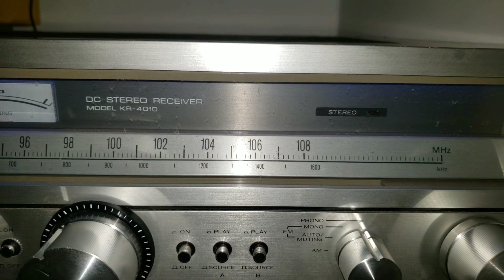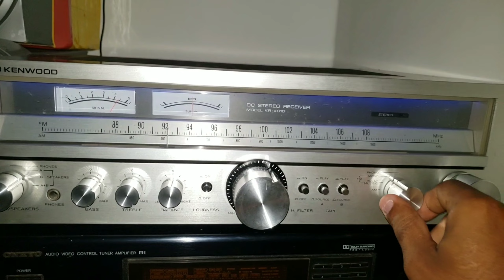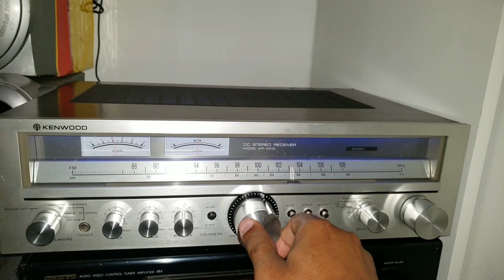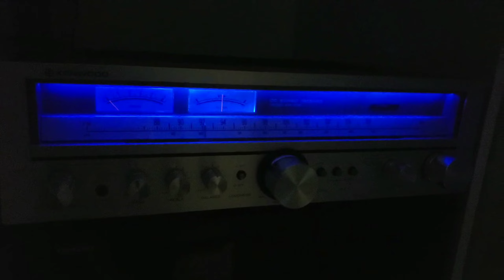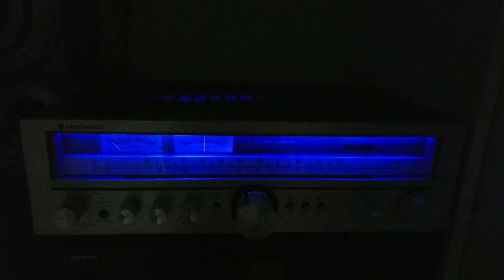KENWOOD KR 4010 STEREO RECEIVERS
MORE POWER! KENWOOD DC STEREO RECEIVER MODEL KR 4010 audiophile audio HI-FI video djcarltv tendencias 1tendencias HiFI Audio HomeAudio Hi-FI